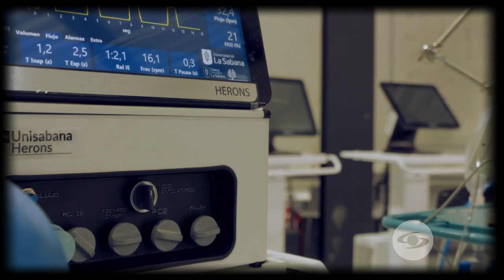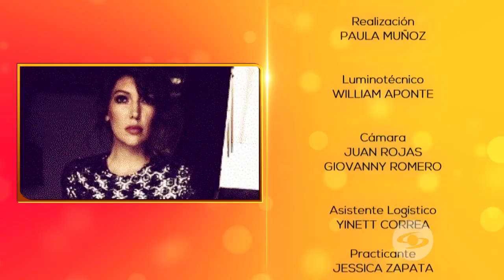Se Dice De Mí: Natalia Durán habla de los abusos de su padre y de su embarazo adolescente-Caracol TV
Con la valentía y sinceridad que siempre la han identificado, esta mujer habla sin tapujos de la historia de su vida, desde los traumas que la marcaron desde que era una niña hasta la batalla que ha tenido que lidiar con el Síndrome de Asia y el cáncer de tiroides, demostrando así su resiliencia y fortaleza.